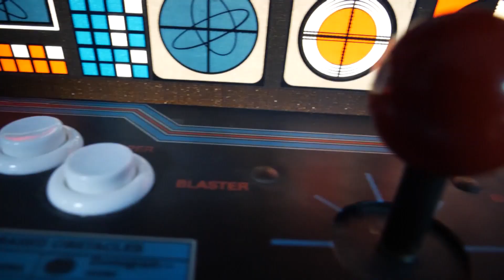Bonus COIN OP LEGACY – Teaser 2018 pour pitcher l'émission à Gamekult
Alex Pilot avait réalisé ce teaser pour pitcher l'émission au site Gamekult